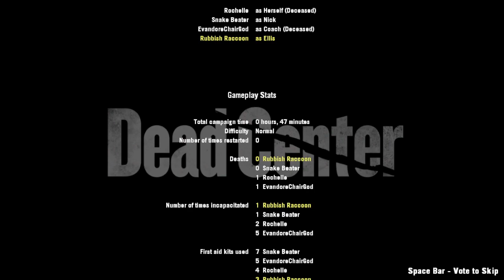Left With Friends 2 #1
left for dead but with an amazing group of pals -- Watch live